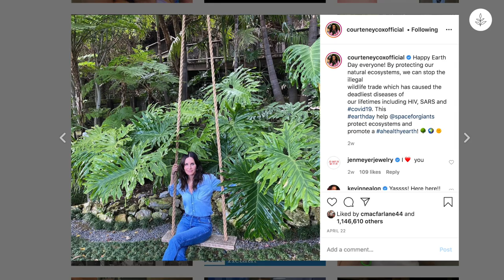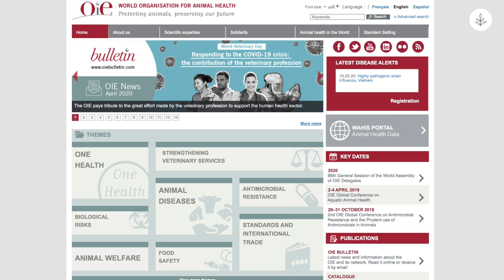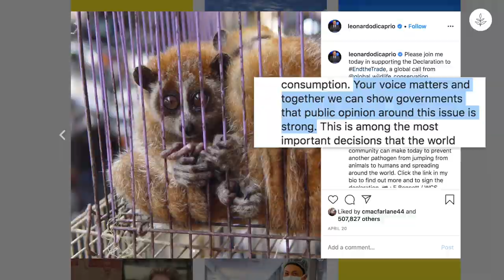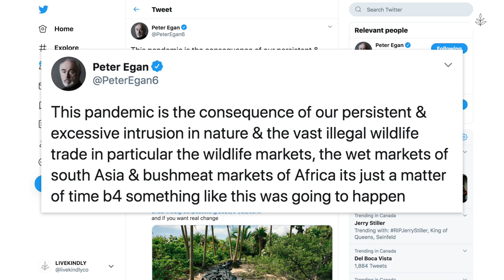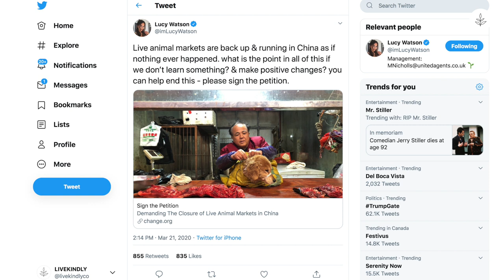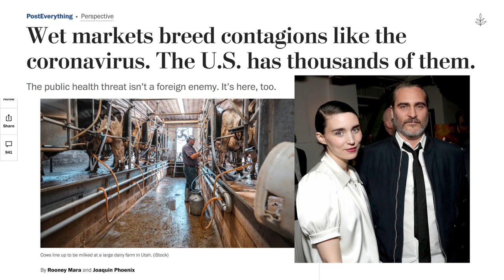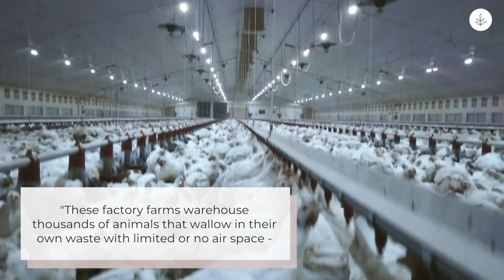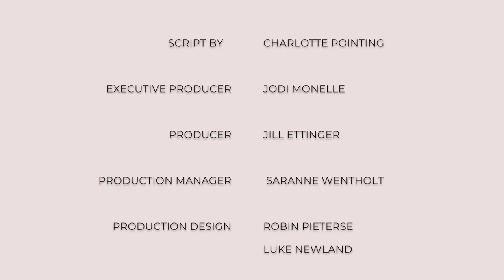17 Celebrities Call to SHUT DOWN Wild ANIMAL MARKETS | LIVEKINDLY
The wild animal trade and live animal markets have been linked to the COVID-19 pandemic. Most wet markets in Asia sell fruit, vegetables, herbs, spices, and fresh meat, but the Huanan Seafood Market in Wuhan had a separate section for live and slaughtered wild animals. When diseases jump from humans to animals, they are called zoonotic diseases. The novel coronavirus is believed to be zoonotic, emerging from bats or trafficked pangolins.

Celebrities, politicians, and influencers are calling for an end to wild animal markets. Dr. Jane Goodall believes our disregard for nature has led to this pandemic. Ricky Gervais says wild animal markets need to end now, before another deadly pathogen transfers to humans. Sir Paul McCartney wants to see action taken to close these markets for good.

Other notable celebrities such as Queen guitarist Brian May, 'Friends' star Courteney Cox, Joaquin Phoenix, Rooney Mara, and Leonardo DiCaprio are urging governments to end wildlife markets. Here are 17 celebrities calling to end live animal markets.

LIVEKINDLY is your home for informative, thought-provoking content for humanity, our home, and those who share it with us.